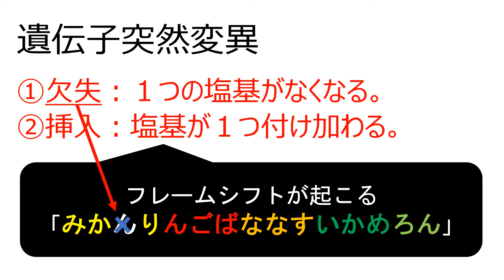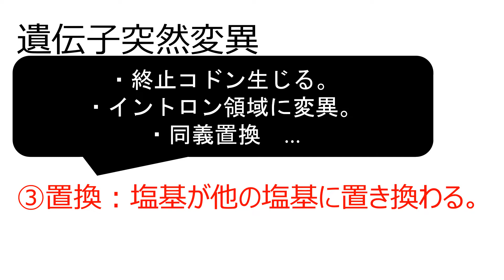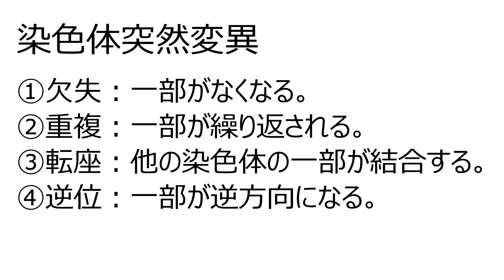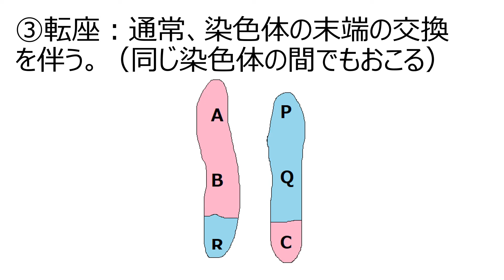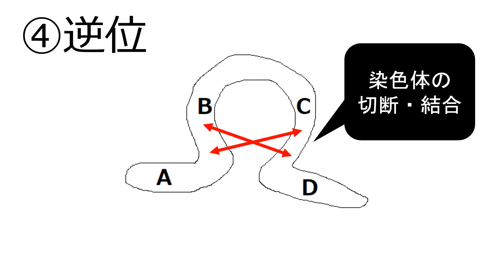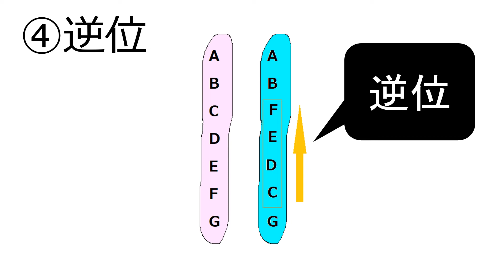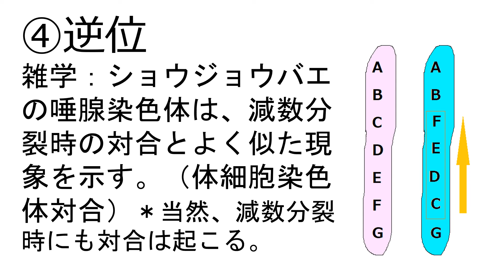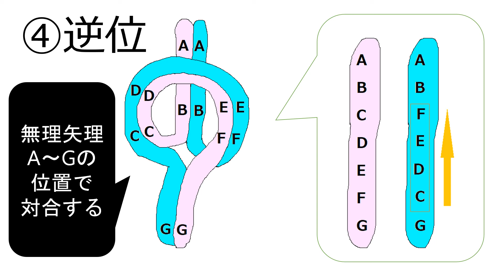遺伝子突然変異と染色体突然変異 高校生物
遺伝子突然変異（欠失・挿入・置換）、染色体突然変異（欠失・重複・転座・逆位）について講義します。

問題：遺伝子突然変異を３つ答えよ。
答え：欠失、挿入、置換

問題：遺伝子領域に起きた塩基の欠失や（①）では、（②）が起きてしまう場合がある。（②）とは、コドンの読み枠がずれてしまうような現象である。空欄を埋めよ。
答え：①挿入②フレームシフト

問題：遺伝子突然変異における１塩基の挿入や欠失が、異常なタンパク質を作り出してしまうことが多いのはなぜか。
答え：フレームシフトが起こり、指定するアミノ酸が大きく変化してしまうことがあるから。

問題：染色体突然変異を４つ答えよ。
答え：欠失・重複・転座・逆位

●遺伝子突然変異：DNAの塩基配列に置換（ちかん）・欠失（けっしつ）・挿入（そうにゅう）などの変化が生じて起こる突然変異。
例 ）鎌状赤血球貧血症（塩基の置換によって、ヘモグロビンβ鎖の６番目のグルタミン酸がバリンに変化している）
●鎌状赤血球貧血症（かまじょうせっけっきゅうひんけつしょう）は、赤血球が三日月状に変形し、毛細血管が詰まったり、溶血したりしてしまう疾患である。致死的な疾患である。しかし、鎌状赤血球貧血症の原因遺伝子と正常遺伝子をもつヒト（ヘテロ接合体のヒト）は、マラリアに抵抗性を持つ（マラリア原虫が赤血球中で繁殖しにくい）ので、アフリカでは、鎌状赤血球貧血症の原因遺伝子の遺伝子頻度が比較的高く保たれている（マラリアは、蚊の吸血によって宿主の血液に入り、まず肝臓に移動するが、やがて赤血球に侵入する）。
＊鎌状赤血球貧血症の原因遺伝子と正常遺伝子をもつヘテロ接合体のヒトは、通常は健康であるが、長期間血中の酸素濃度が低下すると鎌状赤血球貧血症の症状が出る。
●１塩基の挿入や欠失は深刻な影響を及ぼすことが多い。フレームシフト（コドンの読み枠がずれる）が起きるからである。
●遺伝子突然変異によって終止コドンが生じてしまうと、異常に短いポリペプチドが生じてしまう（よく問題で登場する設定である。問題の途中で、配列に変異が起きたら、必ず終止コドンが生じていないか確認すること）。
●コドンの３文字目が別な塩基に置換しても、同じアミノ酸を指定することが多い（アミノ酸を変化させない置換を同義置換という）。
●一般に、イントロン領域に置換が起こった場合は、生じるポリペプチドに変化が生じない（イントロン領域はスプライシングで取り除かれるから）。
●タンパク質の重要でない部位に変異が起こった場合、変異が起こってもタンパク質の機能に変化が現れない場合がある。
●染色体突然変異：染色体の形や数に異常が生じたために起こる突然変異。欠失（一部が欠落する）・逆位（配列順序が逆になる）・重複（１つの遺伝子座が直列に並んだ二つ以上の遺伝子座に変化する）・転座（染色体の一部が他の部分に位置を変える）などがある。
●よく参考書等に載っている染色体突然変異の図に縞々があるのは、ショウジョウバエの唾腺染色体を想定しているからです。そして、唾腺染色体では体細胞染色体対合が観察されます。
● 一般に、染色体や核酸分子の一部に生じる変化を突然変異と呼ぶ。
●高校では、塩基配列レベルの突然変異を遺伝子突然変異、染色体規模の突然変異を染色体突然変異というが、あまり厳密な言い方ではない。染色体突然変異は、染色体の欠失、重複、転座、逆位を指して、ふつうに使うが、遺伝子突然変異とは普通言わず、単に挿入、欠失、置換などと言うことが多い。
●双翅目の唾液腺に見られる巨大な染色体を唾腺染色体という。唾腺染色体の著しい特徴は次の通り。
(1)通常の染色体の約200倍の大きさである。
(2)細胞の分裂を伴わずに、染色糸がつぎつぎ繰り返し複製され、さらに分離せず対合したままの状態になっている。
(3)ほとんど全長にわたって縞々模様がある。帯は染色体の部分的な欠失・逆位・重複・転座などを調べる標識になる。
(4)キイロショウジョウバエの多糸染色体は、約5000の縞々をもっている。この縞一つが，一つの遺伝子に対応するのではないかという説もある。
(5)2本の相同染色体どうしが対合をしている。理由は不明。たとえば、ユスリカ(2n＝8)では4本の染色体が認められる。
唾腺染色体の縞の1個またはいくつかが著しくふくらんでいることがあり、多糸性の巨大染色体におけるこのようなふくらみをパフという。パフでは転写が活発に起こるとされ、さらに、パフのできる位置は成長段階ごとに異なるので、時期によって発現する遺伝子が変化すると言う、選択的遺伝子発現の根拠となる。
どうして唾腺染色体がこのような性質を持っているかは、活発なタンパク質合成に有利、という説もあるが、未だ明らかになっていない。
●ショウジョウバエでは、唾腺染色体が対合しているので、たとえば欠失があれば、それのない相手の染色体が突出することになる。このように、唾腺染色体は、細胞学に多大な貢献をした。
●逆位の構造は様々ある。今回の動画より簡単なループもある。ループの中にループができたり、今回の動画のように重なり合ったループができたりすることもある。
●この動画はショウジョウバエについて主に話しています。ヒトの疾患に関する様々な突然変異については、様々な知見が存在しますので、医学部に進学される方は、大学で学んでいただければと思います。
●１９世紀後半、物理学の進展により、地球の歴史に対して知見が深まりつつあった。困ったことに、その歴史は生物学者の予想より浅すぎた。生物学者は（進化がダーウィンの言うとおりに進むとしたら、）進化の速度があまりに速すぎると考えた。
そこで、何か「突然の、急激な変化」が生物に起こるのではないか？と言う考えをもつ生物学者が現れ始めた。
オランダの植物学者ド・フリースは、アムステルダムの郊外の荒れた草地に、アメリカ原産のオオマツヨイグサを見つけた。ド・フリースは、あるオオマツヨイグサが、他のものと大きく外観が異なる「変わりもの」であることに気付いた。彼はその「変わりもの」を自分の庭に持ち帰って研究し、「変わりもの」に『突然変異体(mutant)』の名を与え、突然変異説(mutation theory)を提唱した。ド・フリースは『突然変異(mutation)』という概念を明確にした。mutationはラテン語の「変化」に由来する（ただし、彼がオオマツヨイグサで観察したのjは、遺伝子突然変異ではなかった。しかし、突然変異説は、彼の名前を不朽にした）。
なお、ダーウィンも、連続しない突飛な変異を論じている。彼は『種の起源』の中でそれを「変わりもの」と呼んでいる。
●ちなみに、関係ないが、ド・フリースの同僚にファント・ホッフがいる。ファント・ホッフはド・フリースとの会話から浸透圧に興味を抱き、浸透圧の大きさを表す式、ファント・ホッフの式を示した。（Π＝ｃRT：Πは浸透圧、ｃはモル濃度、Ｒは気体定数、Ｔは温度）

0:00 はじめに
0:16 遺伝子突然変異（欠失・挿入・置換）
3:17 染色体突然変異（欠失・重複・転座・逆位）